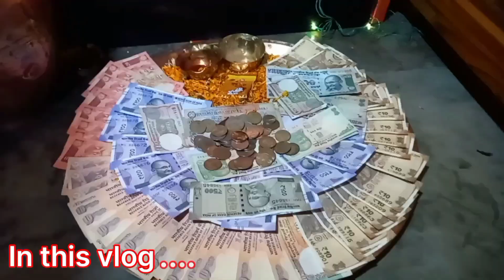🥳 How We Celebrate Diwali in Darjeeling |🪔 Diwali / Tihar special Nepali Culture | Darjeeling Lover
🥳 How We Celebrate Diwali in Darjeeling |🪔 Diwali / Tihar special Nepali Culture | Darjeeling Lover @sonameducation9401

Hey guys welcome to my description Box 📦 If you are new to my YouTube Channel please Do Like 👍 Comment and Share And not to mention do subscribe to my YouTube channel for further update

Description:

तिहार (नेपाली: Tihar) जिसे दीपावली और यमपंचक या स्वांति (नेपाल भाषा: स्वंती:) के नाम से भी जाना जाता है, नेपाल और भारतीय राज्यों सिक्किम और पश्चिम बंगाल में मनाया जाने वाला पांच दिवसीय हिंदू त्योहार है, विशेष रूप से दार्जिलिंग और कलिम्पोंग, जो बड़ी संख्या में जातीय नेपाली लोगों की मेजबानी करता है। तिहाड़ भारतीय त्योहार दिवाली, रोशनी के त्योहार के समान है, लेकिन कुछ महत्वपूर्ण अंतरों के साथ। दिवाली की तरह, तिहाड़ को घर के अंदर और बाहर दीया जलाकर चिह्नित किया जाता है, लेकिन भारतीय त्योहार के विपरीत, तिहाड़ के पांच दिनों में मृत्यु के हिंदू देवता यम से जुड़े चार प्राणियों का उत्सव और पूजा शामिल है, अंतिम दिन लोगों के लिए आरक्षित है। विक्रम संवत कैलेंडर के अनुसार, त्योहार कार्तिक कृष्ण पक्ष की त्रयोदशी को (कौवा) तिहार से शुरू होता है और हर साल कार्तिक शुक्ल पक्ष की द्वितीया को भाई (भाई) टीका के साथ समाप्त होता है।

Music credit’s